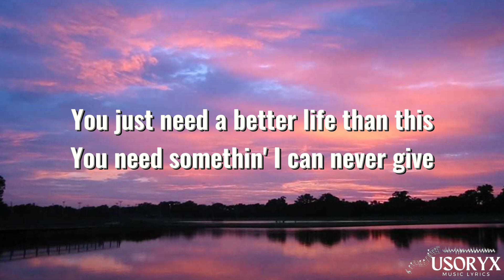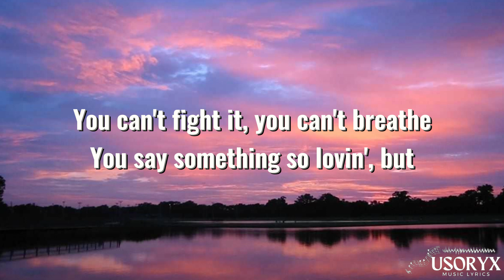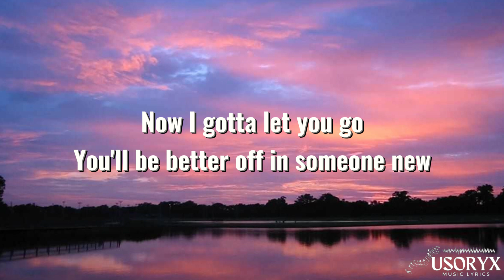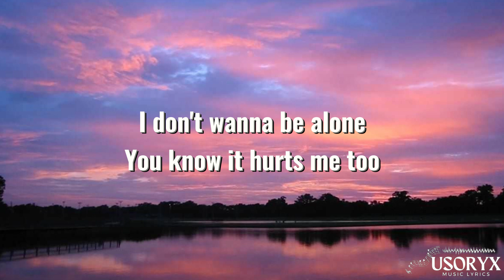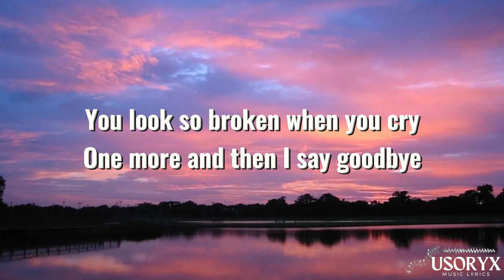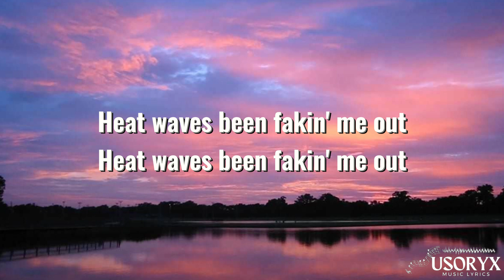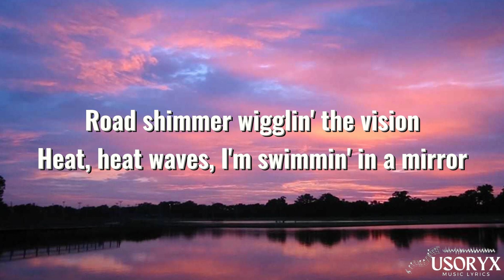Heat Waves (Lyrics)- Glass Animals